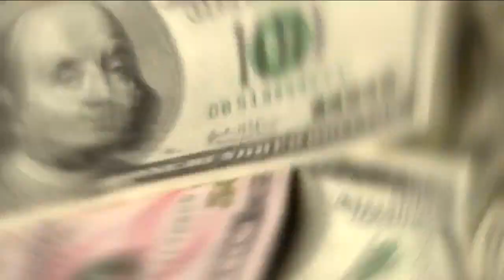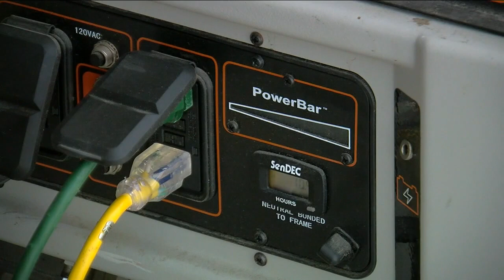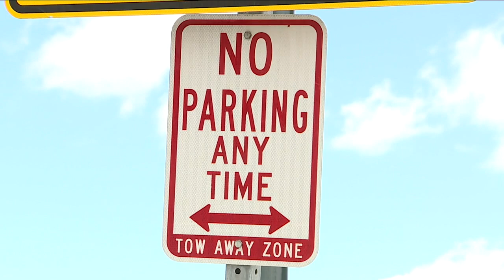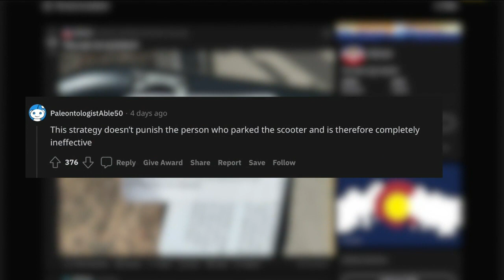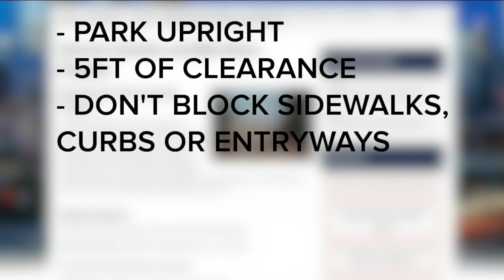Denver 7+ Colorado News Latest Headlines | May 23, 5pm